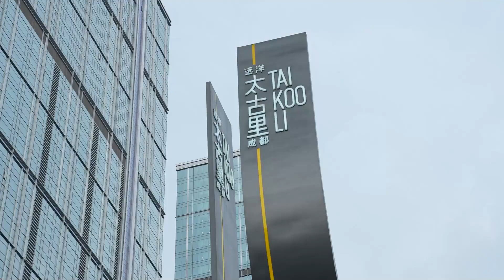War for Cybertron Proyección 3D en Chengu, China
Alucinante proyección 3D de War For Cybertron en la cidad de Chengdu en China por el 25 anivesario de Beast Wars. Podemos ver el Arca, Optimus Prime y a Optimus Primal. Publicado desde el Weibo oficial de Transformers.